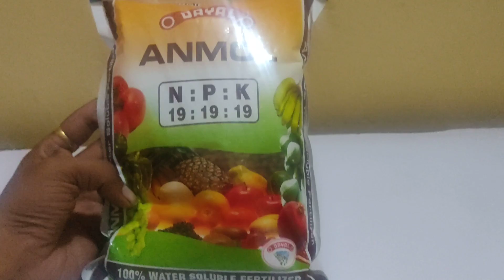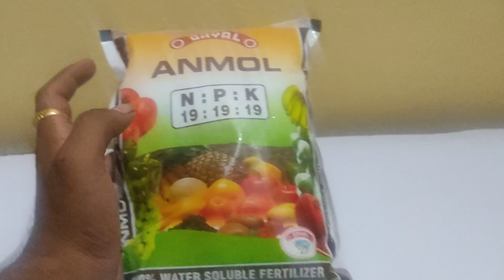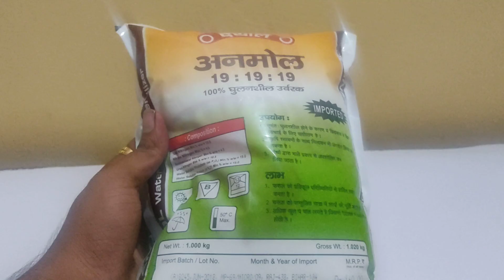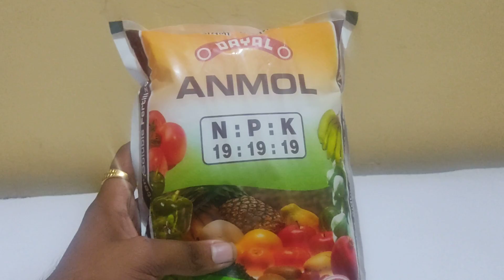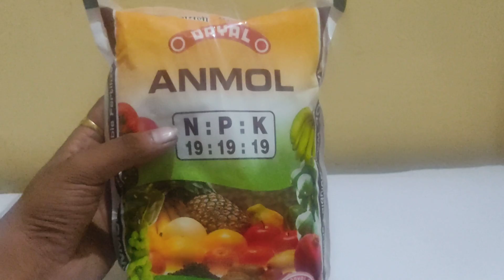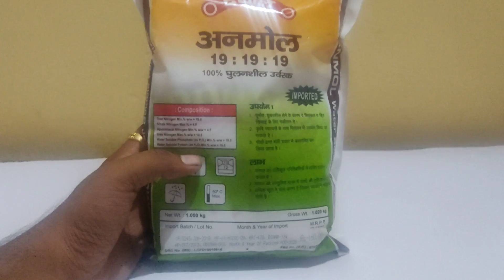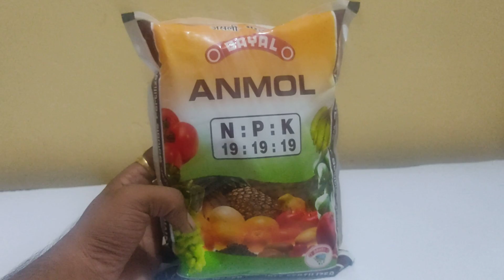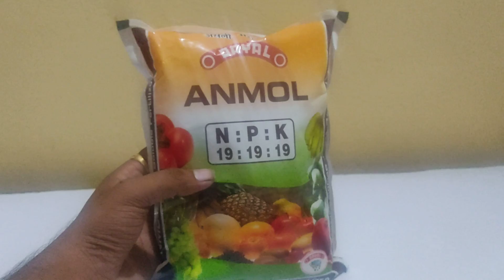N.P.K 19:19:19 फसलों मैं क्या काम आता है पूरी जानकारी